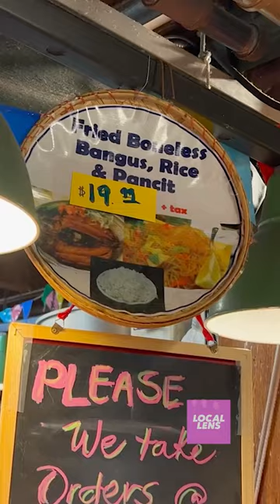Hidden restaurant in Pike Place Market! | Local Lens Seattle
You have got to try this Filipino cuisine at this hidden restaurant at Pike Place Market!
HELLO Oriental-Mart or O-Mart for short. They have delicious food and are even James-Beard award-winning.